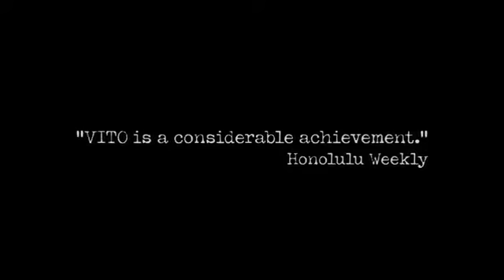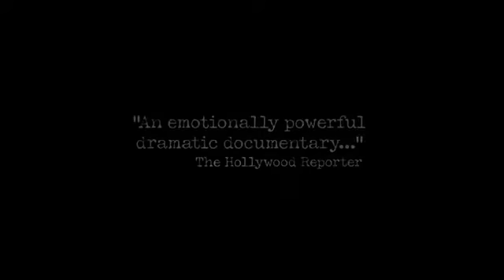Vito Official Trailer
A documentary about the man who brought us all out of the "Celluloid Closet", Vito Russo changed the face of queer film theory forever. Now, director, Jeffrey Schwartz looks back at the man and the ways in which LGBT representation has changed over time.